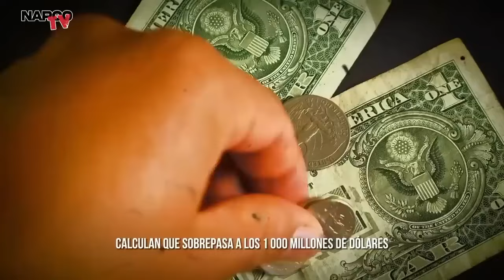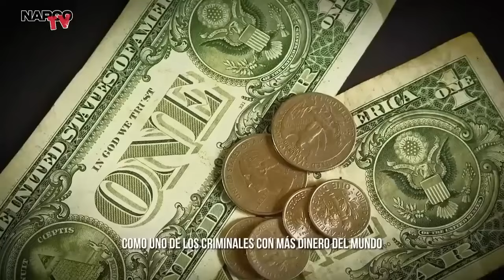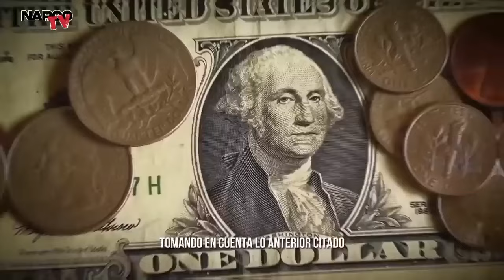💥¡LO ENCONTRARON! LA DEA DA CON EL MENCHO Y CATEAN LA MANSIÓN QUE SE HABÍA CONSTRUIDO EN JALISCO!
La Agencia Antidrogas de Estados Unidos (DEA) ha logrado un importante avance en la lucha contra el narcotráfico al localizar a Nemesio Oseguera Cervantes, conocido como "El Mencho", líder del poderoso Cártel Jalisco Nueva Generación (CJNG). Este capo es uno de los criminales más buscados a nivel mundial, y su captura representa un golpe significativo para su organización. Tras años de intensas investigaciones, la DEA dio con su paradero en Jalisco, donde se escondía en una lujosa mansión construida para eludir a las autoridades. El operativo de cateo se llevó a cabo de manera coordinada, con el apoyo de fuerzas de seguridad mexicanas, logrando asegurar el inmueble y recolectar pruebas clave que podrían llevar a su eventual arresto.

El Mencho ha sido una figura escurridiza, responsable de una ola de violencia y tráfico de drogas en México y más allá de sus fronteras. Su captura es un objetivo prioritario tanto para las autoridades mexicanas como para las estadounidenses, debido a su capacidad para dirigir una de las organizaciones criminales más peligrosas del mundo. La mansión, situada en una zona exclusiva de Jalisco, estaba equipada con medidas de seguridad avanzadas para proteger al capo de cualquier intento de captura. Con este avance, se intensifica la presión sobre el CJNG, y se espera que la captura de El Mencho pueda debilitar significativamente la estructura de este cártel.